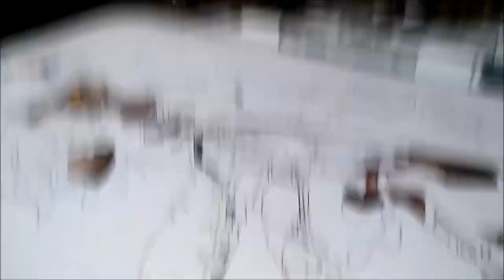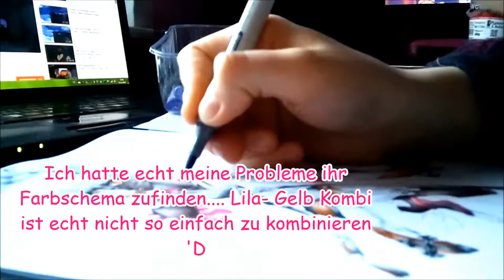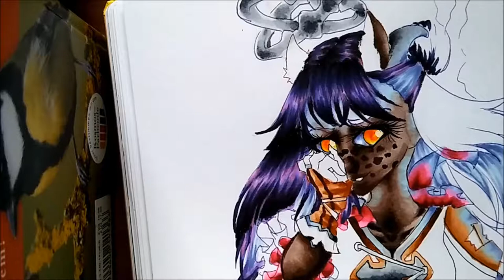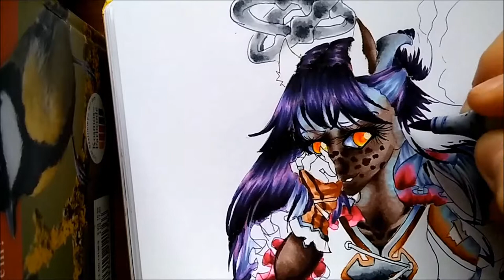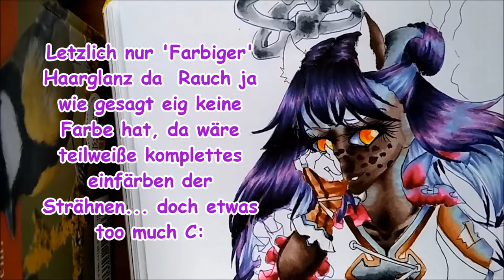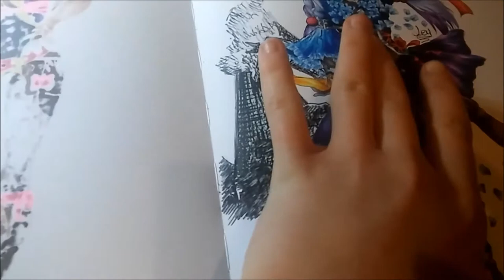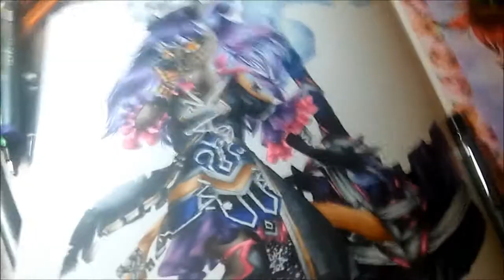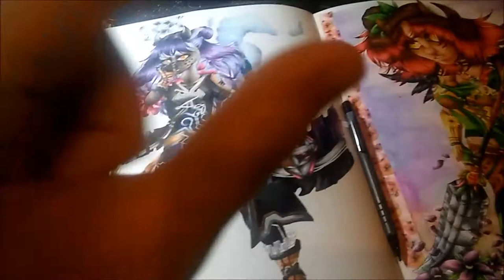Vom ersten Strich bis zur Illu!: Effekte// Part 2: die Colour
Damit ist nun auch der Part online! Ich hoffe es ist eine gelungene Unterhaltung für euch C: